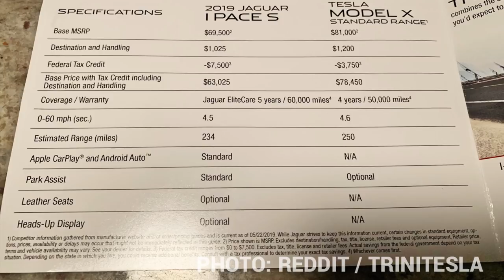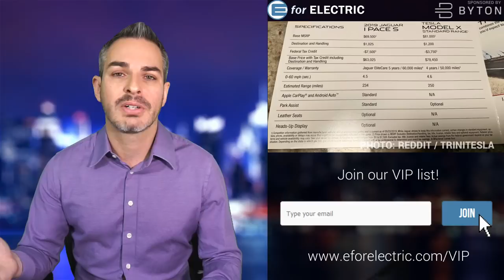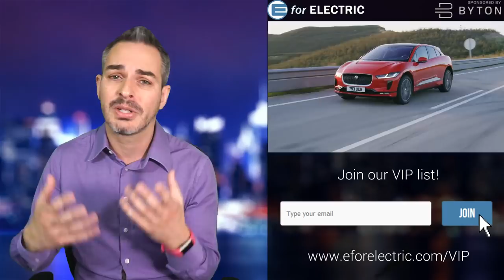Jaguar I-Pace vs. Tesla Model X: Unfair Comparison?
Jaguar is making a mistake by comparing its Jaguar I-Pace electric SUV to Tesla Model X! What can they do differently to market the IPace? Let's talk about it as I take your questions and comments during the LIVE stream!